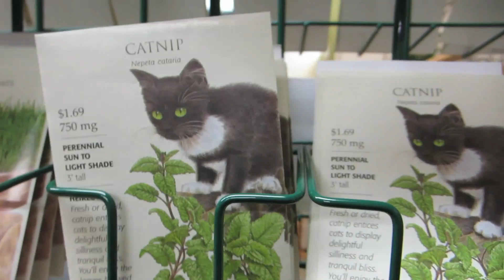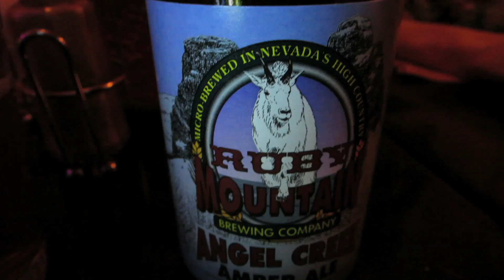LOOKIN' HOT! (2/25/14) Day 946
Reno, Nevada
89504